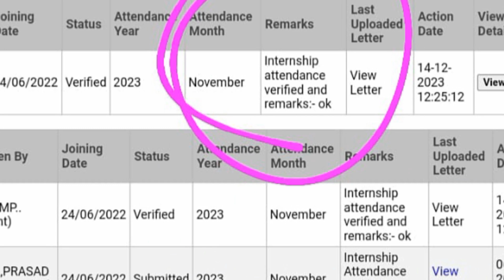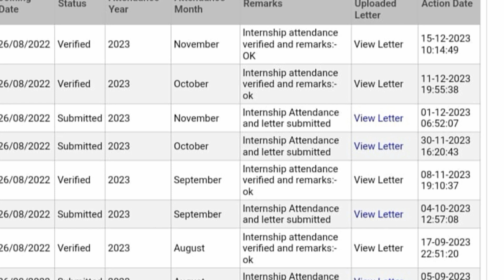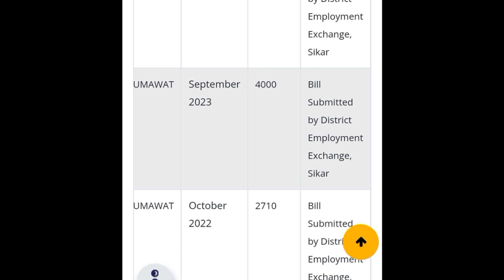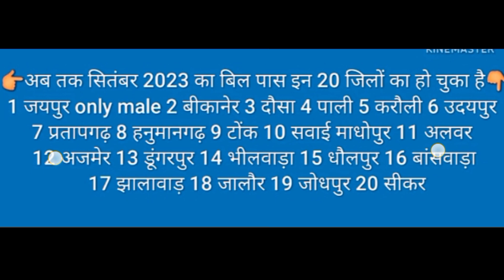Just अभी September bill pass update मिली 👉 New form approvel final 💸 अब पेमेंट कब आएंगे इन जिलों के✅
अपने मोबाइल से बिल पास पेमेंट और अपने Form 2023 का स्टेटस चेक करें 👉

Other social media like

berojgari Bhatta form approval
mukhymantri Yuva sambal Yojana

berojgari bhatta payment update,today berojgari bhatta latest news,berojgari bhatta approved,berojgari bhatta kab aayega,berojgari bhatta approved kab hoge 2023